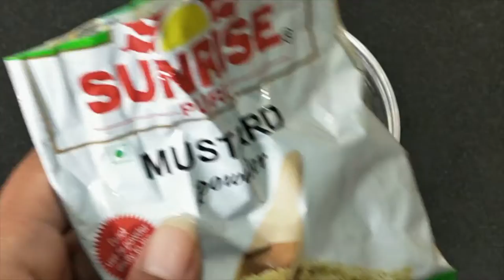Pomfret Macher Shorshe Jhal | Pomfret Fish Curry with Sunrise Mustard Powder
Pomfret Macher Shorshe Jhal | Popular Bengali Fish Curry | Pomfret Fish Curry with Sunrise Mustard Powder